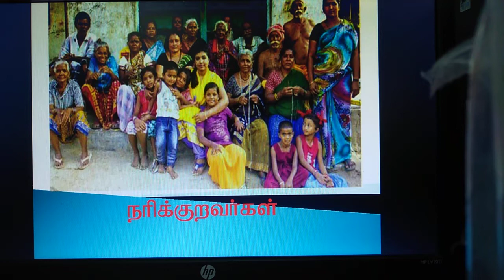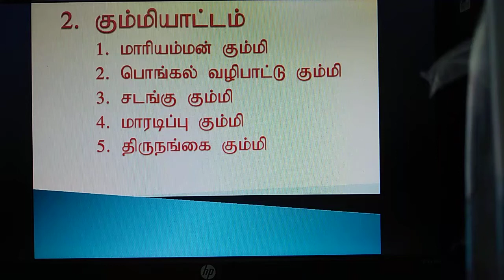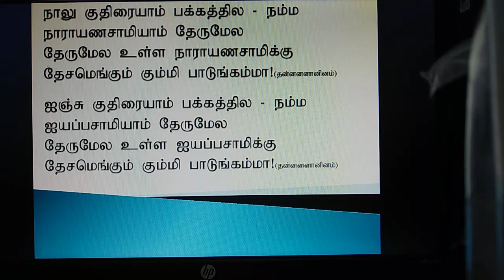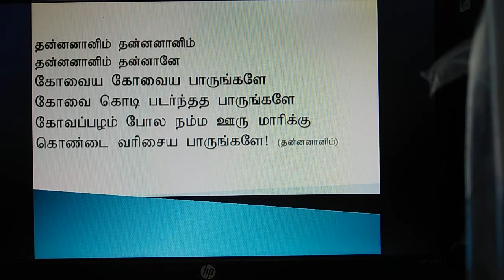KGCAS Tamil lecture - Prof. Karthik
Tamil lecture